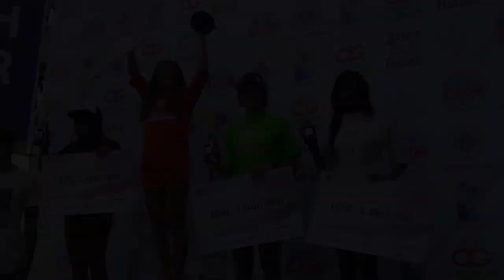West Java Surfing Championship 2013 - Longboard and Women Divisions Highlights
Cimaja, West Java, Indonesia.
31st May - June 3rd 2013.